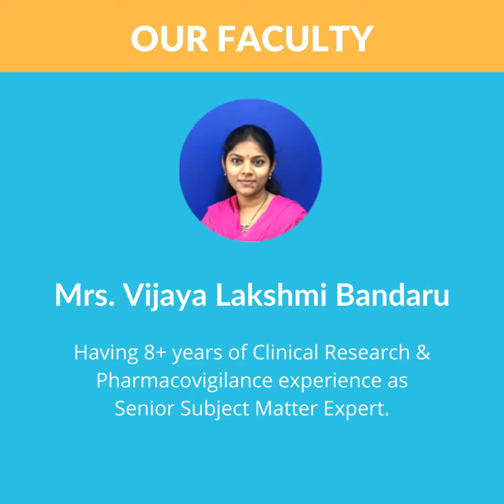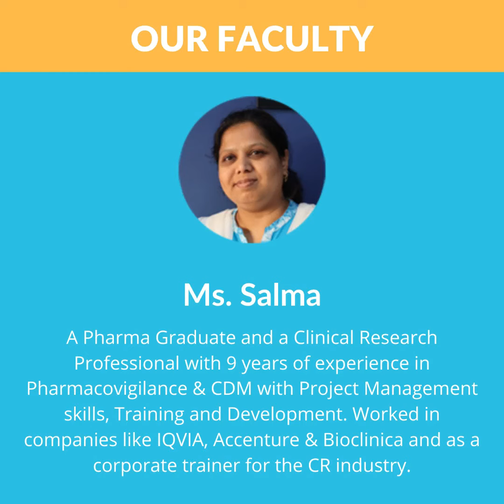Our Student Sheikh Sartaz Sharing Her Experience at XcelCareer - Best Clinical Research Institute